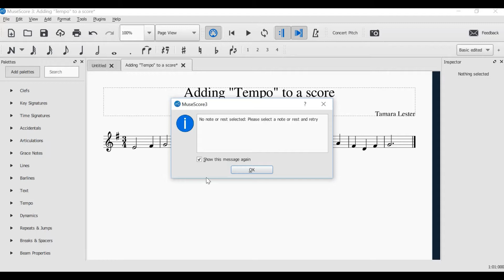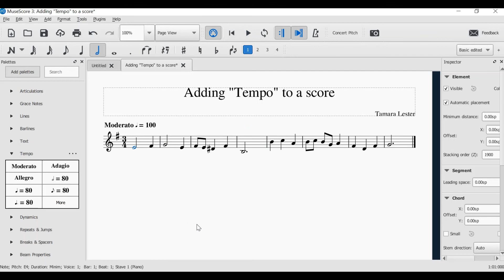Musescore - Adding Tempo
MuseScore tutorial demonstrating how to add a Tempo marking to your music score.